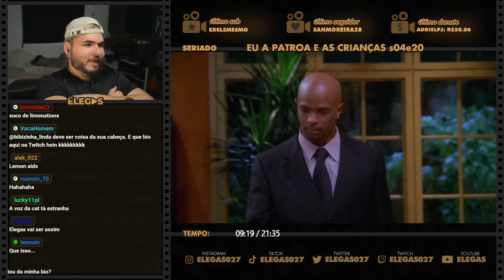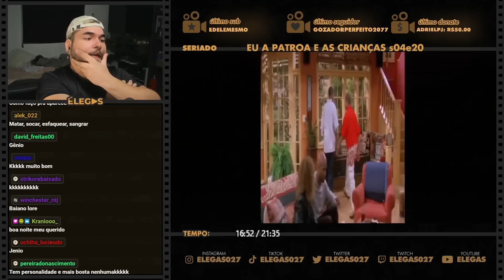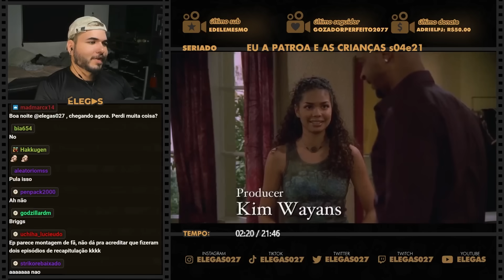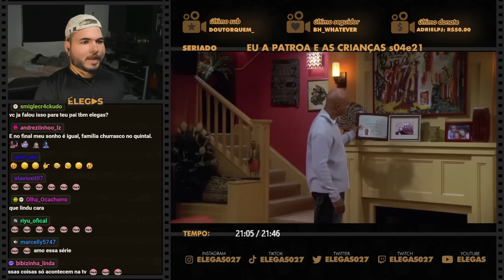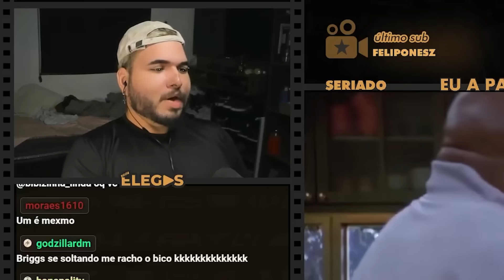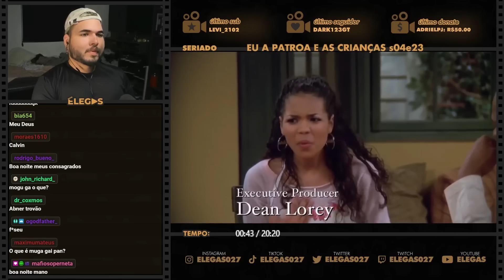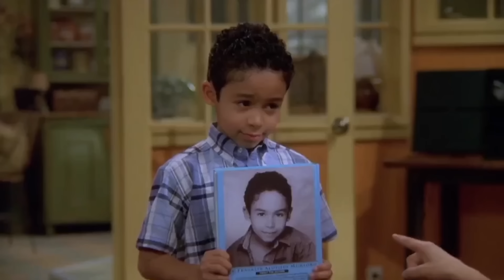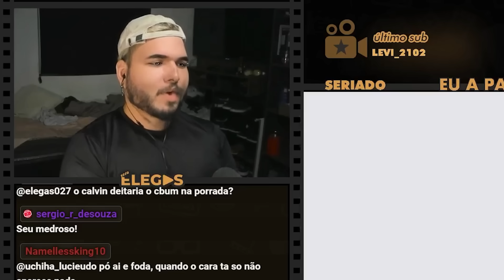ELE SÓ SABE FALAR "HUM! É MESMO?"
Elegas reagindo ao seriado Eu, a Patroa e as Crianças (2001) - PARTE 23

00:00 inscreva-se
00:10 siga-me no instagram: @elegas027
07:00 twitter: @elegas027